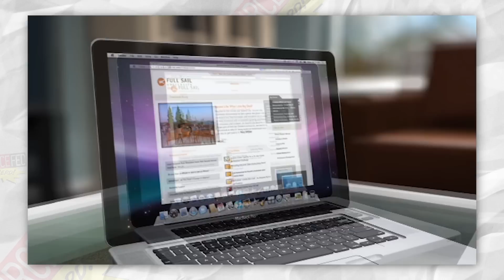Red Bull unlocks Destiny DLC?!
Destiny have DLC that you can only get if you buy Red Bull. Dying Light called out their ‘promotion’ by doing something similar, but with water instead. OHHH SNAP!

ATTN: SourceFedNERD
6433 Topanga Canyon Blvd #805